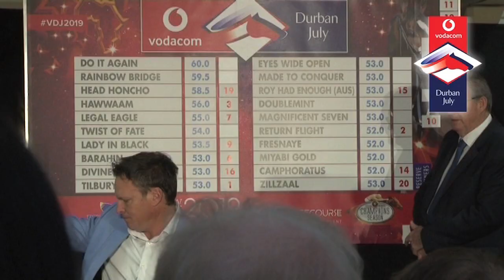VDJ 2019 : HISTORY SNAPS : ANTON MARCUS